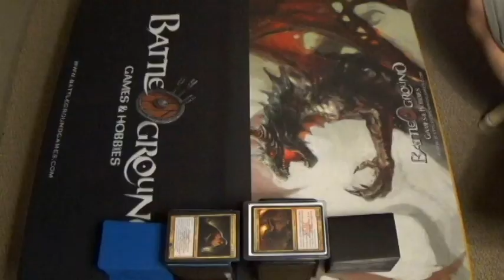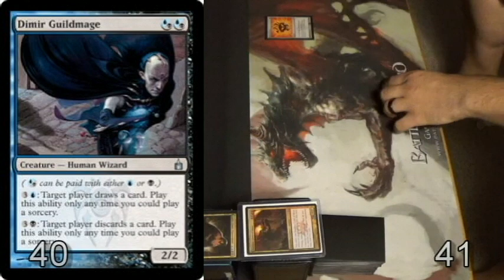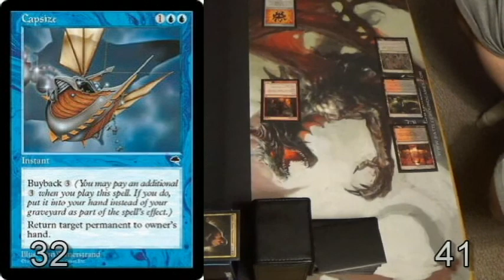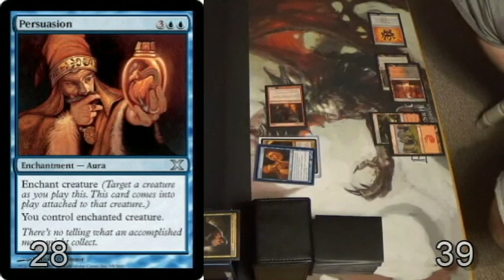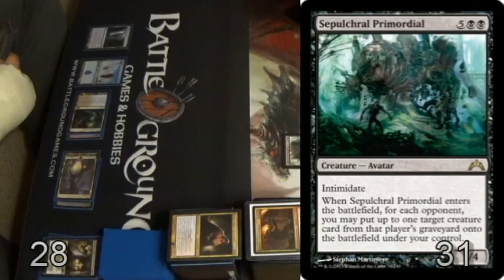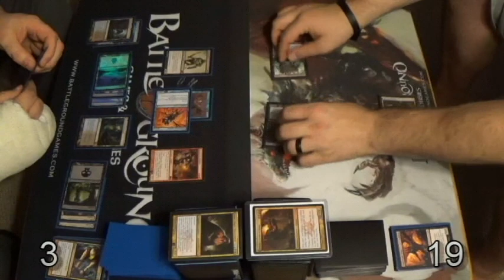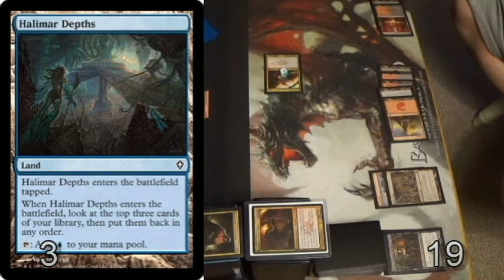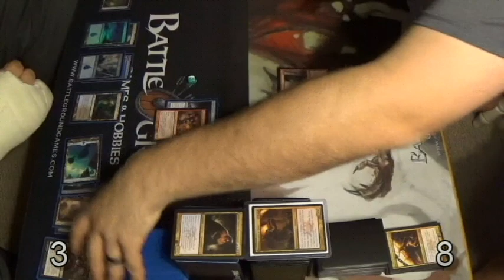RAKDOS VS DIMIR GUILD BATTLE EDH GAMEPLAY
Hello everyone we are very excited to bring you a treat today.

Round 2 of our Ravnica City of Guilds, EDH battle for supremacy
This installment features
The Cult of Rakdos VS The House Dimir

Background music
Tap N Turn Games does not own this song or claim any ownership over it
The owner reserves the right to remove it for any reason